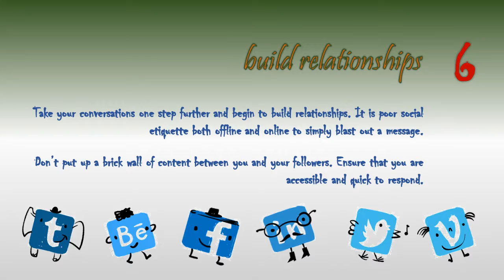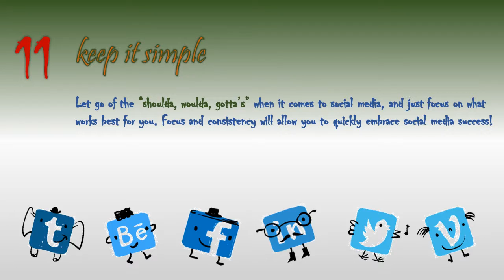Eleven Quick Tips To Boost SMO Results by Spiders Watch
Eleven Quick Tips To Boost SMO Results by Spiders Watch Technologies. Must watch, this video can help you lot. Really great tips.